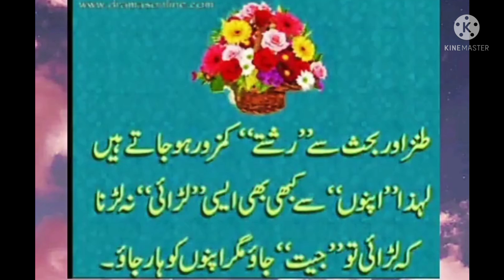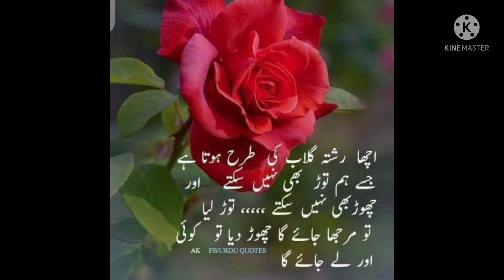wow 🥺 A most important and meaning full lines for everyone ☺️